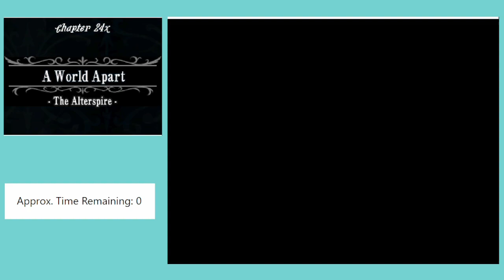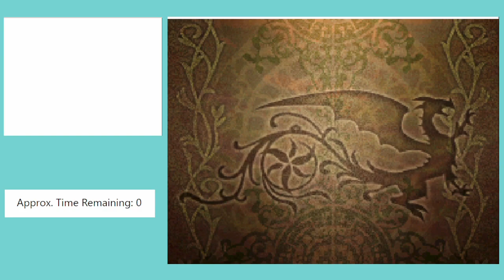Ch.24 & 24x: Warp makes these maps too easy! My cat ends my turn in Fire Emblem Shadow Dragon!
This is a playthrough of Fire Emblem Shadow Dragon Hard 1 but a recording of my cat meowing will play randomly between 10 - 45 seconds. When the recording plays, I have to end my turn. That's it, simple right? Well it can have some disastrous consequences. Hope you enjoy!